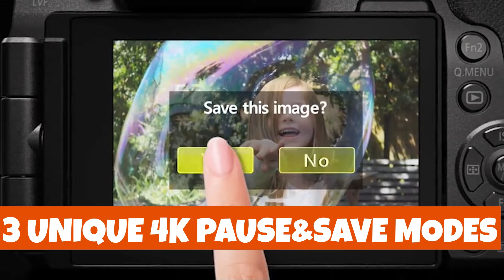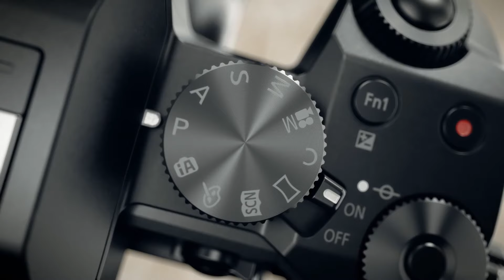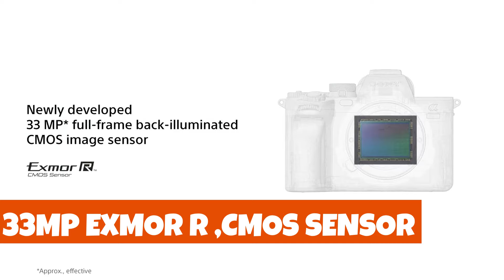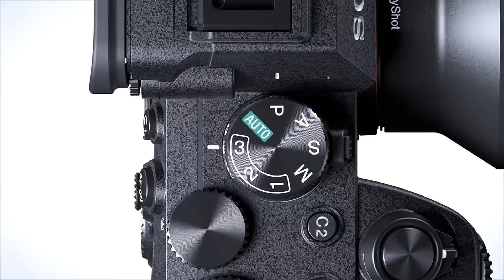📸 Best Mirrorless Cameras 2024 - Canon - Nikon - Sony - Panasonic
Capture life's moments with clarity and precision using our top picks for the Best Mirrorless Cameras 2024—where cutting-edge technology meets your passion for photography.

0:00 intro

5️⃣ Panasonic Lumix Mirrorless Camera
👉 Check Pricing

4️⃣ Canon Mirrorless Camera
👉 Check Pricing

3️⃣ Sony Alpha Mirrorless Camera
👉 Check Pricing

2️⃣ Nikon Z 6II | Versatile full-frame mirrorless hybrid camera
👉 Check Pricing

1️⃣ Sony Alpha 7 IV Mirrorless Camera
👉 Check Pricing

Are you seeking lightweight alternatives to bulky DSLRs for your photography needs? Mirrorless cameras offer professional-grade quality in compact packages, revolutionizing photography. Let's delve into the world of mirrorless cameras without sacrificing performance.

Starting at Number 5, the Panasonic Lumix G7 delivers superb DSLM image quality with 4K ultra HD video modes, precise autofocus, and Wi-Fi sharing, perfect for photography enthusiasts.

Number 4 introduces the Canon EOS IS STM Lens Kit, combining affordability with a 24.1 Megapixel CMOS sensor and Dual Pixel CMOS AF for fast and accurate autofocus.

At Number 3, the Sony ILCZV-E10L/B features a 24.2MP APS-C Exmor CMOS sensor, 4K oversampled movies, and innovative Product Showcase Setting, catering to both beginners and professionals.

Number 2 presents the Nikon Z 6II FX-format Mirrorless Camera, offering 24.5MP BSI resolution, 4K UHD video, and 14 FPS continuous shooting for versatile photography and videography.

Topping the list at Number 1 is the Sony Alpha 7 IV Mirrorless Camera, featuring a 33MP full-frame sensor, 4K 60p 10-bit recording, and advanced image stabilization, ideal for professionals and enthusiasts alike.

Explore these mirrorless marvels further with the links provided below.

We will promptly address any concerns you may have.